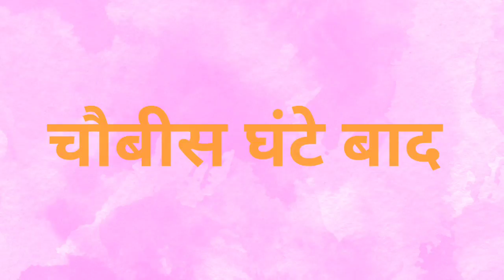पालक को जल्द ग्रो करने का तरीका घर के बालकनी मे बीज से पालक जल्द कैसे उपजाये smart gardening guide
JAY HIND JAY BHARAT RAJESH